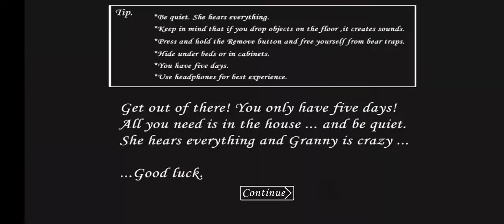Granny Chapter One!! With Bare Bear's (Hard Mode) Full Gameplay!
Mode Made By : (by Ramel Ch & Grizzly Boy )
(Mobile Port by Desperada Channel)

About : Mr ACE Gaming is a YouTube Channel, where you will find.gaming videos, I hope this video was Useful and you liked it, if you did press the thumbs up button.Description

game_ horror
horror_movies _film_movies
granny_extreme _ mode
granny _4

You also need to watch out for her bear traps and other things lurking in the dark, like her pets, for example.

    Are u ready to play granny chapter 2,  u need to escape from granny and grandpa 2022. Granny escape house game. U have 5 days to escape from granny house, granny game simulator free to download on google play. Some granny horror game in real life in this vide, enjoy and play granny horror game.  Gaming mobile granny on google play. And also u can find here some granny game funny video, enjoy it. Granny games scary. Play granny and grandpa gameplay. New update granny chapter 3 simulator game.
Update Granny Mod Horror Gameplay

 Good luck!